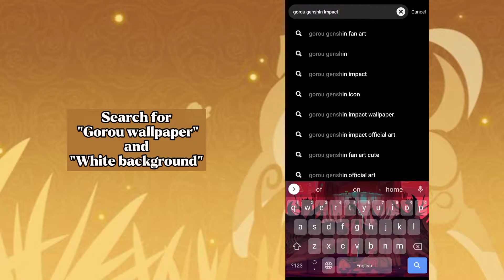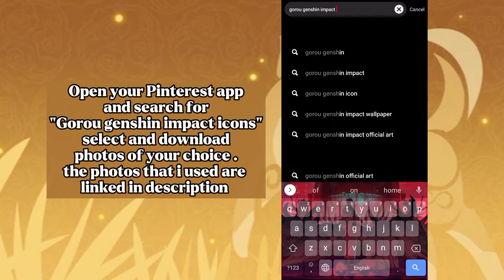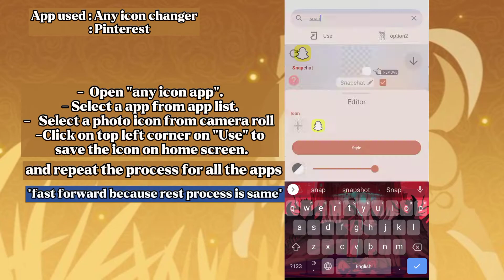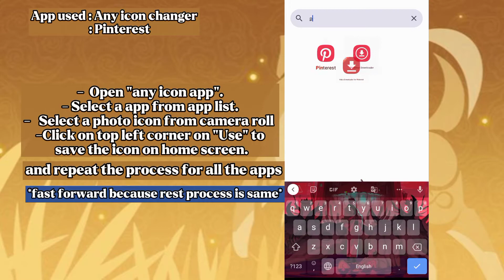Gorou aesthetic home screen 🐶 Genshin impact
🐉 from kira
✨ hi friends ( ◜‿◝ )♡ how are you all ...i hope you all are doing good... another day and i'm back with another video so stay tuned with me for more content like this 💕😚
✨comment down a below if you like this home screen.
Hope you like the video (◍•ᴗ•◍)✧*。

𝐭𝐡𝐞𝐦𝐞 𝐮𝐬𝐞𝐝 :
default theme
🖇️ 𝐥𝐨𝐜𝐤𝐬𝐜𝐫𝐞𝐞𝐧 :

𝐀𝐩𝐩𝐬 𝐮𝐬𝐞𝐝 :
Widgets ios 14

timestamp

00:00 intro
00:26 change Wallpaper
01:00 make Photo Widgets
02:14 arrange app icons
02:26 change app icons
03:16 replace old app icons with new one
03:51 results